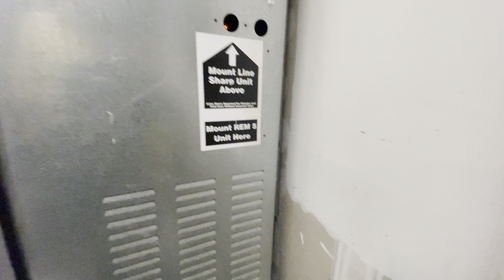Otis Gen-2 Controller Room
NOTE: Don’t go into machine rooms unless you know what you are doing or are with a trained professional. Machine rooms can be dangerous and can kill you!!!